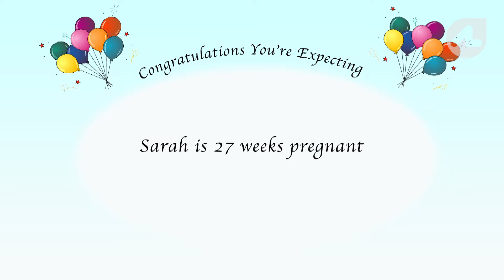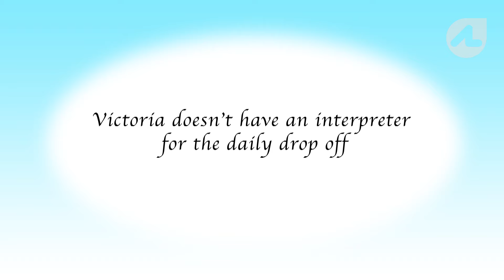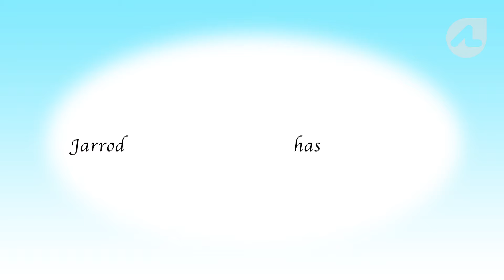Parenting with Sign Language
We’re alongside Sarah who is Deaf and preparing to give birth to her first child. Having been there twice before, Deaf parents Victoria and Greg, are on hand for advice.